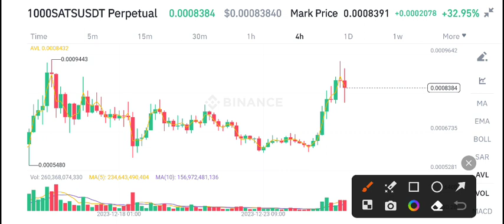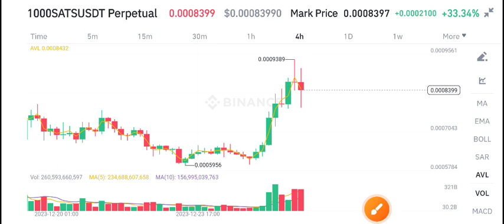Sats coin Today news! SATS Coin Price Prediction Today